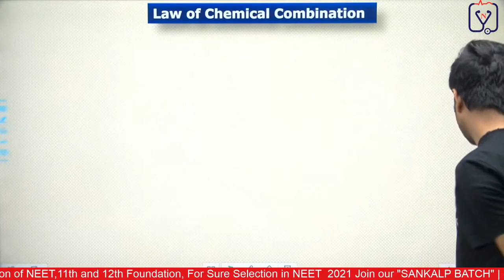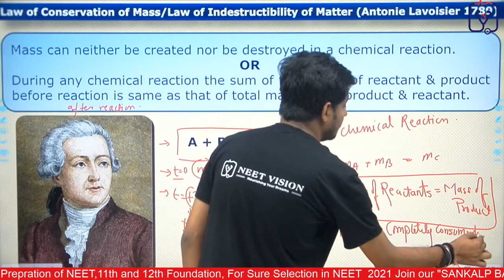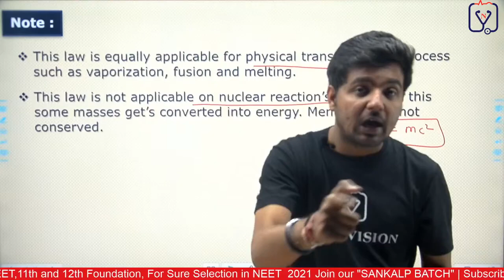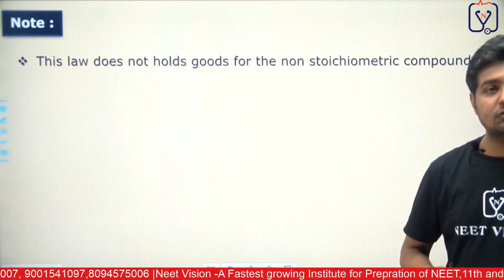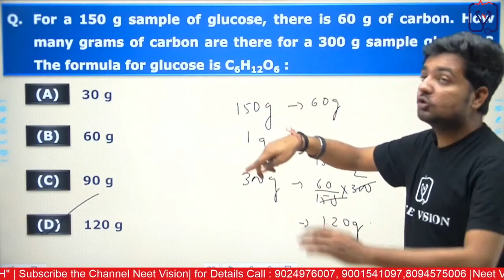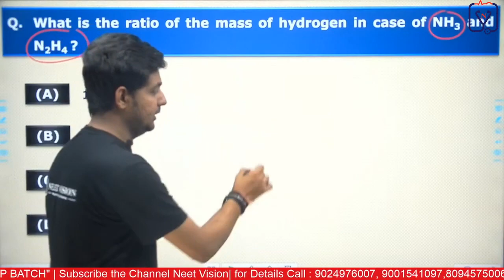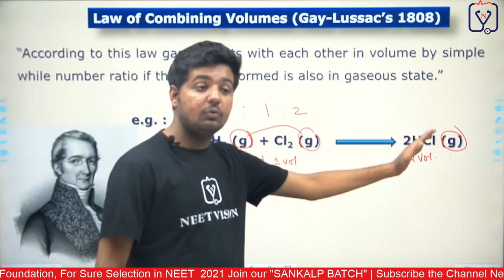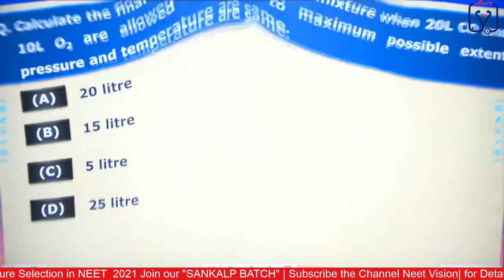SOME BASIC CONCEPT OF CHEMISTRY|L - 02| LAWS OF CHEMICAL COMBINATION | NCERT| NEET | 2021| Ayush sir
Hello my dear student in this video we will learn about the basic concept of chemistry in very easy and explanatory way ,we will study about law of chemical combination , law of conservaion of mass ,law of definite proportion , law of multiple proportion , law of combing volume , Gay - Lussac law of combing volumes and here we will solve as many question in order to clear the concepts and to enhance your understanding . In this video, we will cover all the topics related to n.c.e.r.t  and NEET .